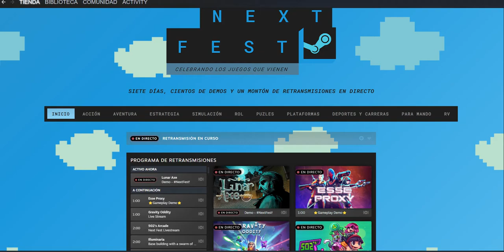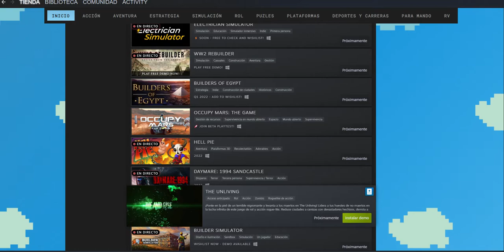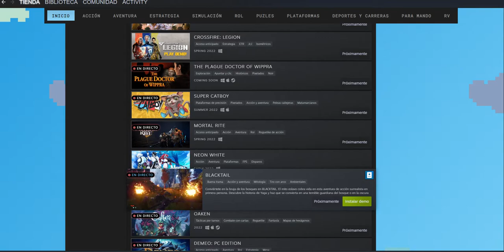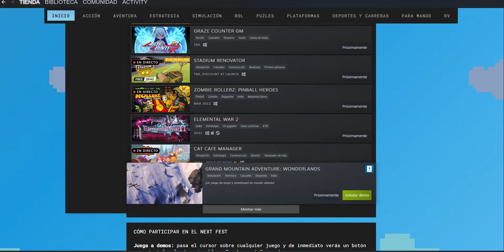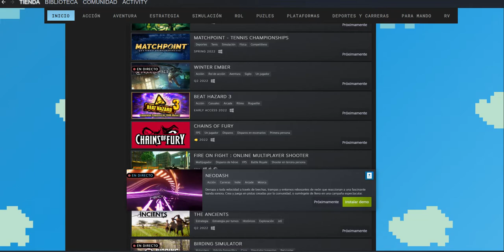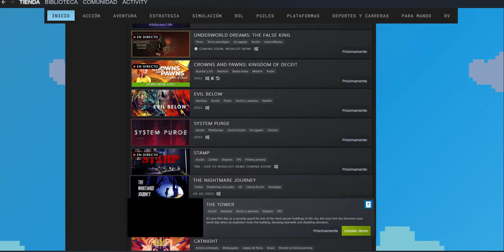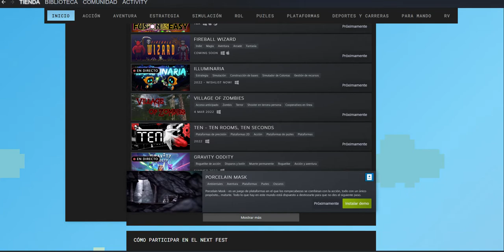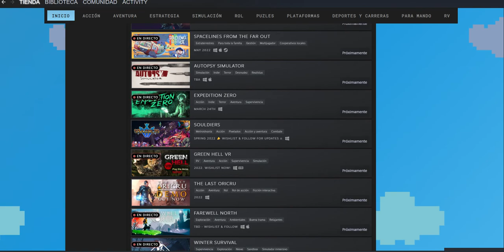Steam Next Fest Demos Juegos Indie